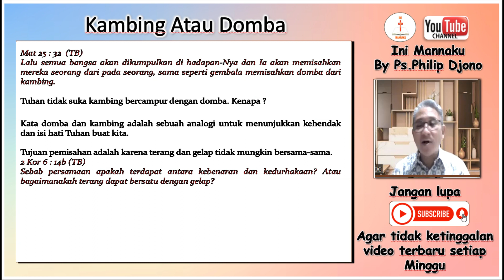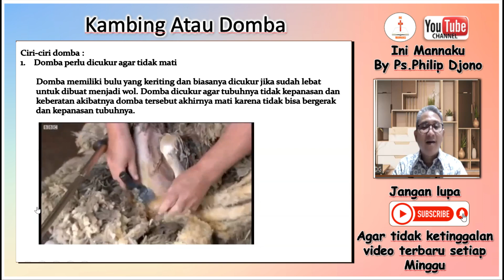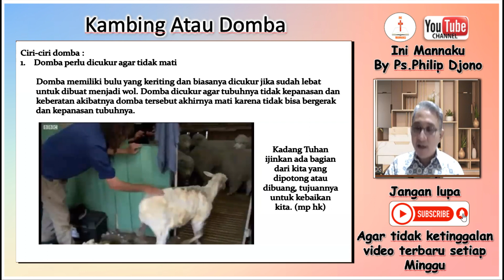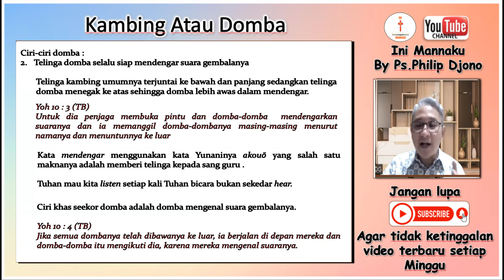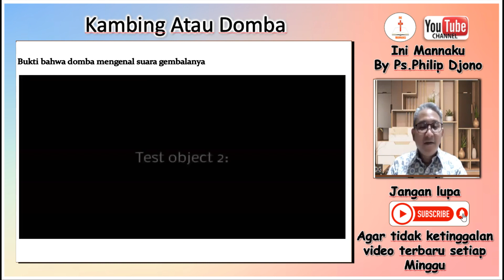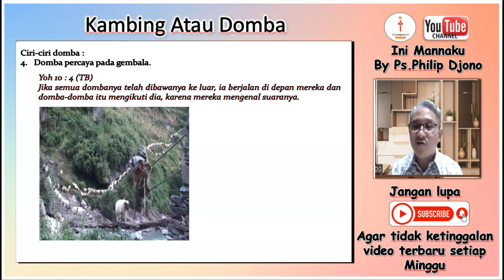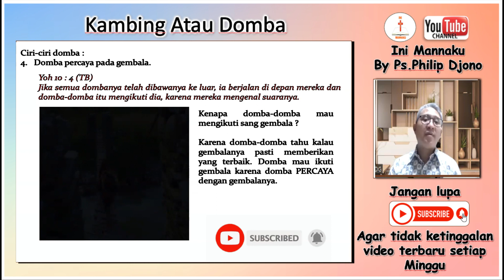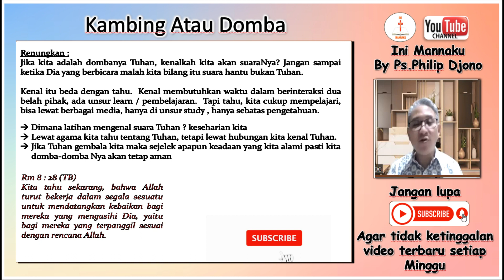Kristen "Kambing" Atau "Domba", Cek Ciri-Cirinya Yuk ?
Ini MannaKu adalah sebuah renungan / khotbah rohani kristen by Ps.Philip Djono